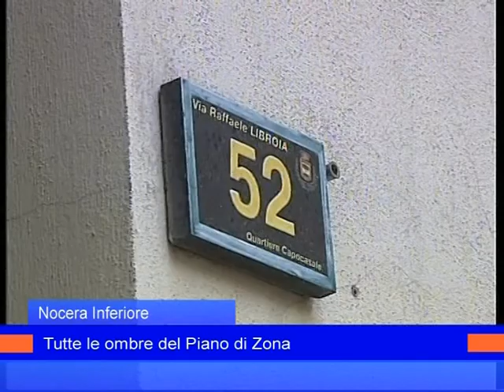piano di zona 8 marzo